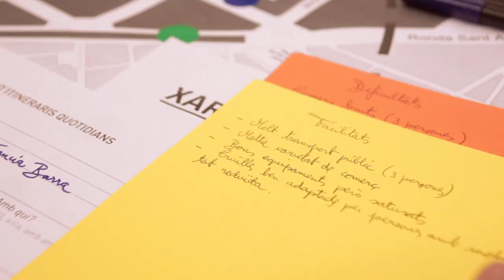Les xarxes quotidianes al voltant del mercat.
Grup de treball amb dones del barri.